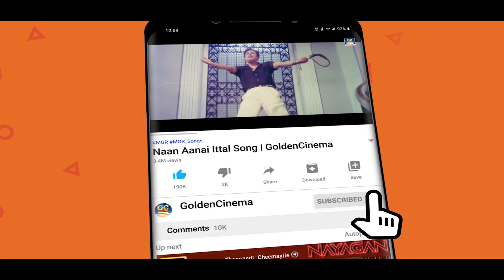இனிமை நிறைத்த டி.எம்.எஸ் காதல் பாடல்கள் | TMS Lovable Melody Songs | TMS Hits.